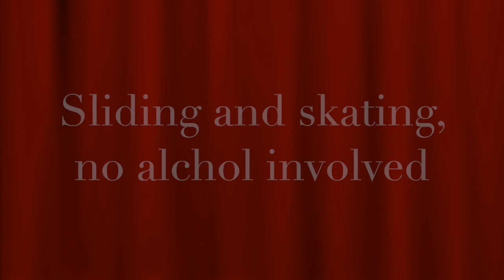Skating exercise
This video is pixilation exercise 2 skating